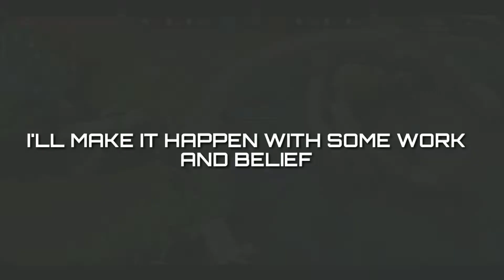Fanny Zzzzz HIGHLIGHTS MLg 11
*Zzzzzzz*